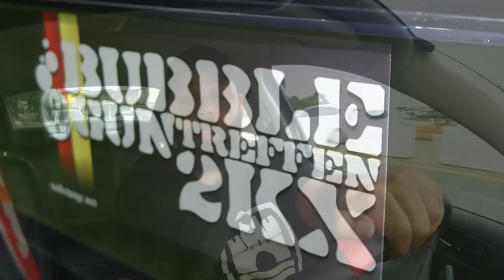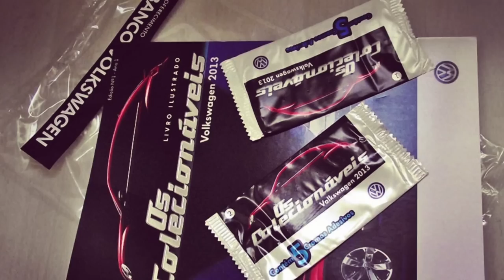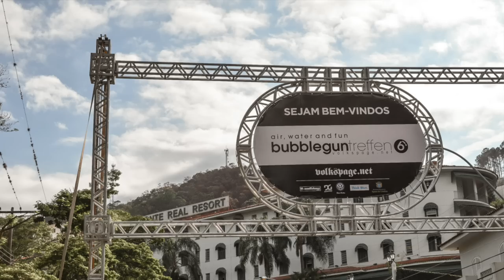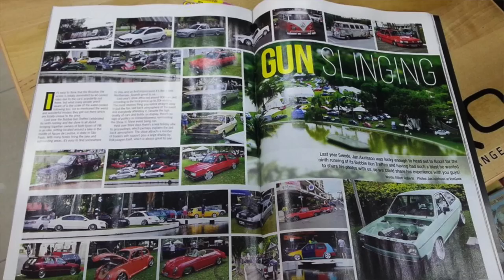Retrospectiva Bubblegun Treffen: da origem, até o BGT X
- De Fusca à Porsche
- De 9 à 1200 carros.
- De um encontro de amigos, à um Mega Evento
- Do interior de São Paulo para o Mundo

10 anos rendem muitas histórias. Contamos algumas (não todas) que ajudam a entender a evolução do evento nas suas últimas nove edições. Da ideia inicial, passando pelo apoio da fábrica até o reconhecimento internacional, contada num breve resumo.

O BGT X acontece de 30 de Novembro à 02 de Dezembro de 2018 na praça Ademar de Barros em Águas de Lindóia / SP